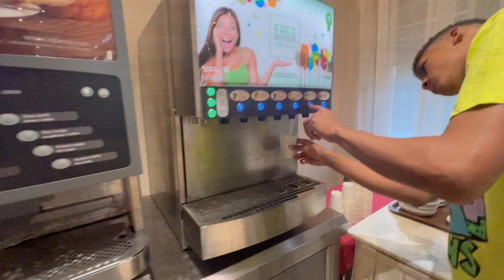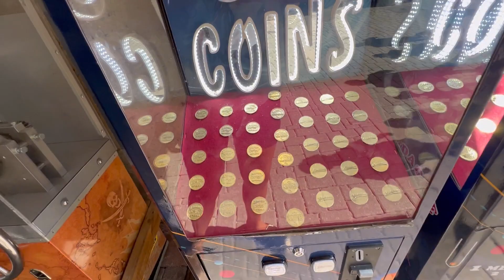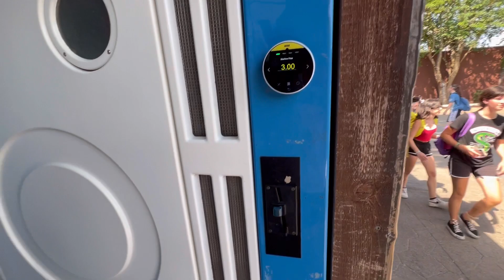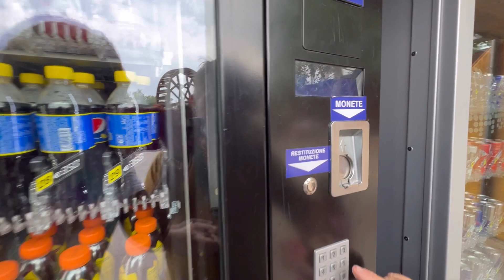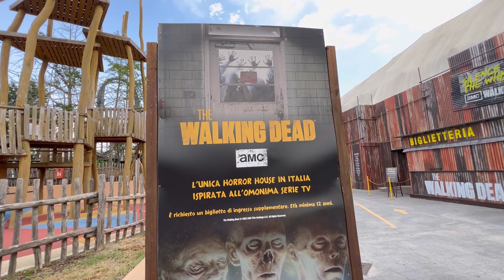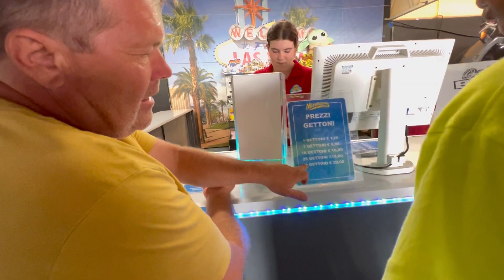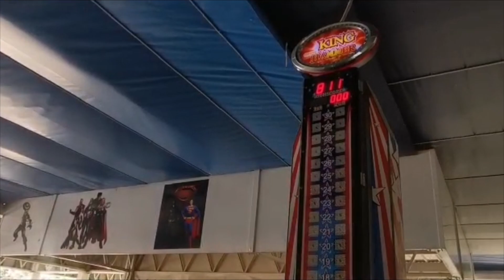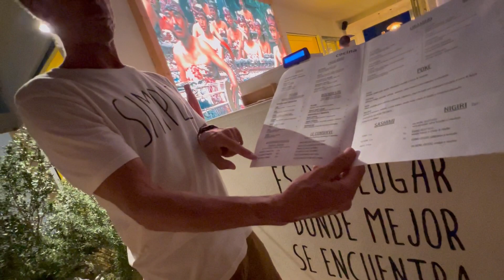NO LO PUEDO CREER🤦🏾‍♀️//PARQUE🎡MIRABILANDIA2023 //MI 🥰ESPOSO LO HACE POR MI HIJO ✨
EQUIPOS CON LOS QUE  TRABAJO PARA LOS VIDEOS DE YOUTUBE :
EDITOR : INSHOT , WONDERSHARE FILMORA
CAMARA : TELEFONO IPHONE ,CAMARA CANON